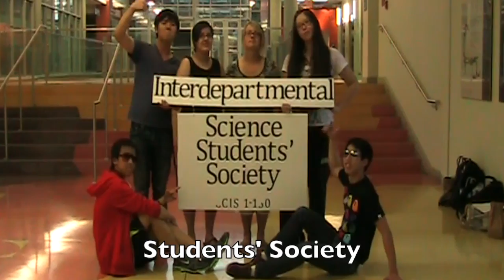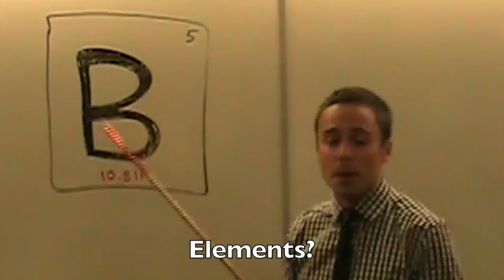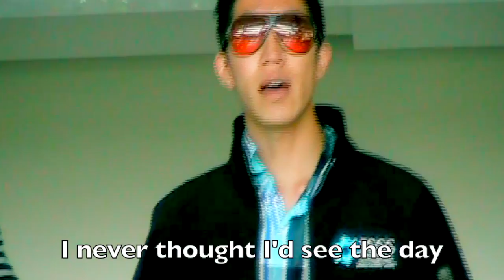ISSS 2012-2013 Rap - I'm on the ISSS!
The ISSS is the faculty association for the Faculty of Science at the University of Alberta. This rap video was filmed throughout the summer and presented to science students at Orientation 2012.

Get your ISSS jackets on!

Filmed and edited by Anthony Wu and Kim Wu.

Lyrics:

Aw yeaaaaa, get yo ISSS jackets on
Cause it's about to go down
Everybody in the place hit CCIS 1-150
But stay on yo flippin toes
We're running this let's go

I'm on the ISSS!
Everybody look at me
Cause I'm sittin' on the ISSS!
Want Advice?
We're really nice!
Take a good hard look science student cause I'm on the ISSS!

I'm on the ISSS science student take a look at me
Interdepartmental Science Students' Society
Using microwaves, fan cooling down my rice
You can't stop me haters, cause I'm on the ISSS

Take a picture trick
We do your Grad photos
We sit in Council bro
Sippin' that H2O
I go to MSGs
with my study buddies
Eating ice cream, you at home
Straight up eating nothing!

I'm makin' pancakes, doin' flips and dips
The syrup's splashin', getting everbody all wet
But this ain't highschool, this is real as it gets
I'm on the ISSS science student don't you ever forget!

Crushing ice and
On the ISSS and,
Running Academic
Consultation Programs

I'm the King of the World
Shootin' stars like Galileo
If you're not on the ISSS
Then it sucks to be you, OH!
Get the fluorine up, the ISSS is real!!!

Lockers, Rentin' em like a boss science students
U.B.S. Used Book Sales science students
Elements? My beat's not Boron science students!
Exams? I swan dives those curves, science students!

Hey Ma if you could see me now,
Wicked science reppin' for my homies wow
Gonna serve science students, somehow
Like Albert Einstein, E equals MC squared!!!

Yeah, I never thought I'd be on the ISSS
It's a big blue sciency road,
Bill Nye
Look at me, Oh!

When the ISSS crew came coming my way
Believe it when I say,
They're nice all day.

Want Advice?
Join the ISSS!
Take a good hard look science student cause I'm on the ISSS! ((sha-sha-shorty, shorty, yeah) )